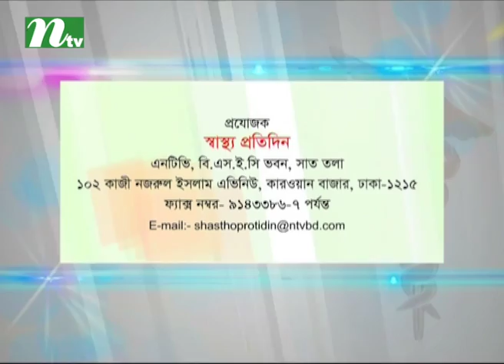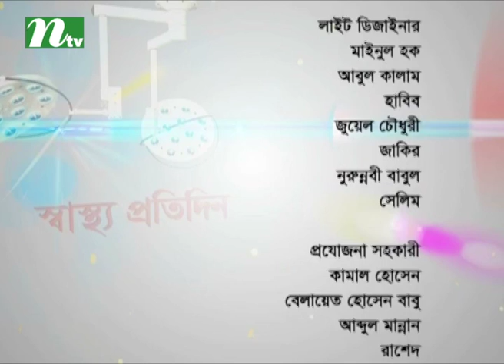Shastho Protidin | EP 2909- Treatment for waist pain